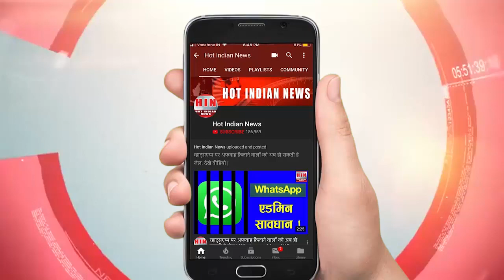कल्याण जेवेल्लेर्स पर गिरी गाज | Amitabh Bachchan new ad in controversy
कल्याण जेवेल्लेर्स की हालिया प्रदर्शित ऐड विवादों में फस गयी है | अमिताभ बच्चन अभिनीत इस ऐड में बिग बी के साथ पहले बार उनकी पुत्री श्वेता बच्चन ने भी काम किया है | इस ऐड को लेकर बैंक यूनियन में काफी गुस्सा है जिनका कहना है की इसमें बैंको को नकारात्मक तरीके से दिखाया गया है |
Kalyan jewellers recent ad is in controversies. Amitabh starrer this ad has a debut of Shweta Nanda too. Bank Union has alleged that banks have been shown in negative light in this ad.